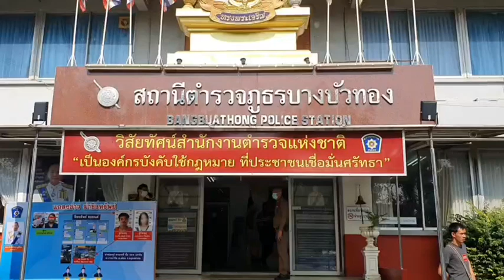นนทบุรี คืบหน้า สัมผกก.บางบัวทองแจงกรณีตำรวจไล่เด็กถูกรุมทำร้ายในรร.กลับบ้าน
จากกรณีผู้ใช้เฟซบุ๊กรายหนึ่งเข้ามาร้องเรียนกับผู้สื่อข่าวว่า "วันที่ 30 มกราคม เวลา 15.45 น. มีกลุ่มเด็ก ม.2-3 ราวๆ 20 คน ซึ่งน้องโดนทำร้ายร่างกายที่โรงเรียนย่านบางบัวทอง น้องย้ายไปเรียนได้ประมาณ 2 เดือน ตอนเกิดเหตุมีเพื่อนของน้องไอซ์ 3 คน วิ่งเข้าไปช่วย แต่ช่วยยังไงก็ช่วยไม่ได้ เพราะคนพวกนั้น เขาเล็งแต่แค่น้องไอซ์คนเดียว เลยไม่สามารถช่วยได้ นานกว่า 5 นาที ถึงจะมีครูมาช่วย ในตอนนั้นเลือดของน้องไอซ์ออกเยอะมากๆ ทั้งที่ปาก และหลังหัว แต่ครูของโรงเรียนนั้น ไม่ถ่ายรูปหรือให้ถ่ายวิดีโอเอาไว้เลย ว่าสภาพเป็นยังไงบ้าง เพื่อจะนำไปดำเนินคดีต่อ ครูให้ล้างเลือดเช็ดทุกอย่างออกหมดเลย และเรียกแค่เข้าไปนั่งคุยเฉยๆ และให้ผู้ปกครองมาคุยกัน หลังจากคุยกันวันที่ 30 มกราคม 66 ทางบ้านของน้องไอซ์ ก็ได้พาน้องไอซ์ไปโรงพยาบาล ให้เอ็กซเรย์ต่างๆ เพราะน้องไอซ์มีการกระทบกระเทือนหลายที่
เพราะที่เสื้อของน้องมีรอยเท้า อยู่เต็มเสื้อเลยค่ะ และมีเลือดออกที่หลังหัว และโดนเข่ากระแทกเข้าหน้า และฟัน ทำให้ฟันของน้องไอซ์ถูกกระแทก ทำให้ฟันล่างเกือบจะหัก 2 ซี่ และมีฟันบนแตก และเป็นแผลใหญ่บวม รอยแผลเต็มตัว มีเลยช้ำเลือด เพราะมีคนนำกุญแจรถมอเตอร์ไซค์กำไว้ที่มือ และต่อยน้อง หลังจากเสร็จจากโรงพยาบาลก็ไปที่โรงพักต่อเพื่อแจ้งความลงบันทึกประจำวันเอาไว้ ทางผู้ปกครองของน้องไอซ์ได้ไปคุยกับฝั่งผู้ก่อเหตุ พ่อแม่ของเขาไม่ยอม ฝั่งครูของโรงเรียนย่านบางบัวทองก็เหมือนจะให้ความร่วมมือ แต่ไม่มาก รวมถึงตำรวจของโรงพักบางบัวทองก็เข้าข้างฝั่งคนทำรุมทำร้ายด้วยค่ะ ตำรวจไม่ช่วย เข้าข้างผู้ก่อเหตุ ไม่รับแจ้งความ ไม่พิมพ์สำนวน หรือทำอะไรทั้งสิ้น แถมไล่กลับบ้านเลยด้วยค่ะ ฝั่งของน้องไอซ์ คือไม่มีคนช่วย และไม่สามารถทำอะไรได้เลยจริงๆค่ะ น้องไอซ์ก็เจ็บแต่เรียกร้องอะไรไม่ได้เลย และถูกเจ้าหน้าที่ตำรวจไล่กลับบ้าน”
    พ.ต.อ.พฤฒ จำรูญศาสน์ ผกก.สภ.บางบัวทอง กล่าวว่า เบื้องต้นเป็นการจัดกีฬาสีภายในโรงเรียน ปิดกั้นไม่ให้คนภายนอกเข้าไป และมีการทะเลาะวิวาทกันภายในโรงเรียน คู่กรณีมาพบพนักงานสอบสวนในวันแรก ทางเราเห็นว่าเป็นการทะเลาะภายในโรงเรียนจึงให้ตกลงกันก่อน หลังจากตกลงกันไม่ได้จึงได้ลงบันทึกประจำวันไว้ ทั้ง 2 ฝ่ายได้แจ้งความไว้กับเจ้าหน้าที่ตำรวจคนละท่าน แต่ตนจะนำมารวมกันและดำเนินคดีไปพร้อมกัน ตนต้องขอโทษผู้เสียหายเพราะพนักงานสอบสวนที่ผู้เสียหายแจ้งความไว้นั้นออกเวรตอน 8 โมงเช้า และมีคิวต้องไปสอบผู้ต้องหาในเรือนจำ แต่ผู้เสียหายมาสถานีตำรวจโดยไม่ได้แจ้งล่วงหน้า ตนได้สอบถามพนักงานสอบสวนแล้วได้ความว่าเขาต้องรีบไปเรือนจำจึงจำเป็นที่ต้องนัดภายในวันหลัง และเนื่องจากคู่กรณีเป็นเด็กต้องสอบผ่านสหวิชาชีพจึงได้ปฏิเสธที่จะสอบปากคำ ไม่ใช่กรณีที่เราไม่ทำให้ ซึ่งในวันนี้มีนัดสอบปากคำตอน 9 โมงเช้า
แต่ผู้เสียหายยังไม่มา ตนประสานไปแล้วคุณแม่ก็ไม่มา เรื่องทั้งหมดเป็นการทะเลาะวิวาทกันต้องดูว่ามันเป็นการสมัครใจทะเลาะวิวาทกันมั้ย ถ้าใช่จะได้ดำเนินคดีทั้ง 2 ฝ่าย แต่ถ้าทำร้ายร่างกายก็จะดำเนินคดีกับฝ่ายที่ทำร้าย แต่ไม่ถึง 20 คน น่าจะประมาณ 3-4 คน ตามที่ฝ่ายสืบสวนหากล้องวงจรปิดมา  ซึ่งบาดแผลเล็กน้อยมากเป็นฟกช้ำธรรมดา ทางผู้ปกครองได้มีการไกล่เกลี่ยกันก่อนแล้วแต่ไม่ลงตัว อีกฝ่ายก็มาแจ้งความไม่ใช่แค่ฝ่ายที่เป็นข่าว คู่กรณีเป็นเด็ก เป็นเยาวชน เรียนอยู่รุ่นเดียวกันในโรงเรียนเดียวกัน ในวันที่จัดกีฬาสีก็มีตำรวจอยู่ในโรงเรียนแต่ยังมีการแอบทะเลาะวิวาทกัน ตนได้ข้อมูลมาว่ามีการนัดต่อยกันแบบลูกผู้ชาย แต่ปรากฎว่าหลังจากเกิดเหตุผู้ปกครองไกล่เกลี้ยกันไม่ลงตัวจึงมาแจ้งความ